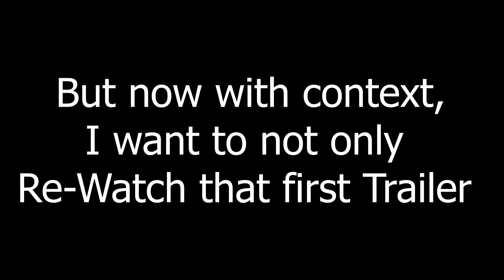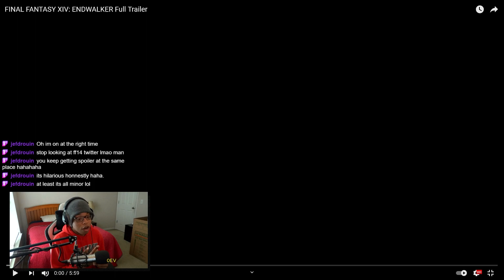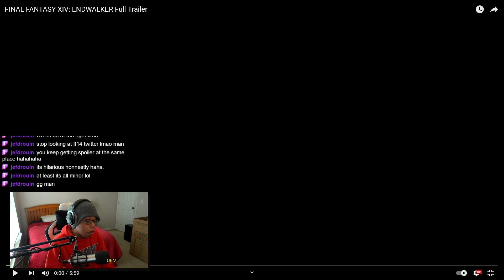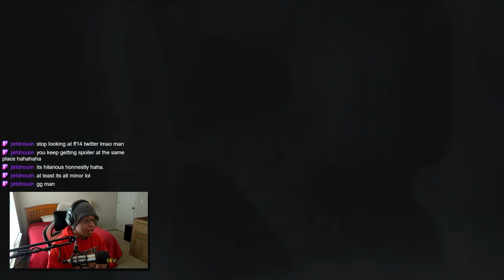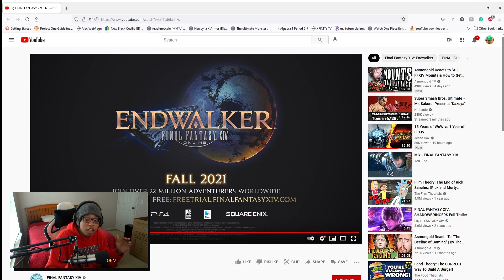Re-watch/Blind Reaction To The Full Endwalker Trailers 1-2!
I'm so glad I finally caught up to Final Fantasy 14! It definitely had its lows with A Realm Reborn, but the highs are so high that it made me glad I stuck through! Endwalker Comes out in November and I truly cannot wait!

00:00 - Introduction
00:18 - First Trailer Re-watch
03:52 - Second Trailer Blind Reaction (FanFest Trailer)